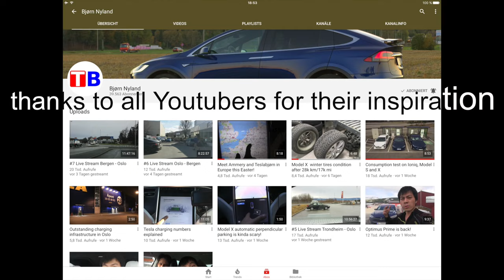Project Tesla LOVEDAY - We Germans love Tesla! (by Marcus Mayenschein)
This is my Loveday Video which I submitted to Tesla. It was great fun to create it.

Many thanks to all this creators.

Ed Sheeran - Shape of You (Scanna Remix)

Thank you, Bria Loveday for this great idea and also thank you, Elon Musk to share it with us.

All persons in this video have agreed to be shown on Youtube.